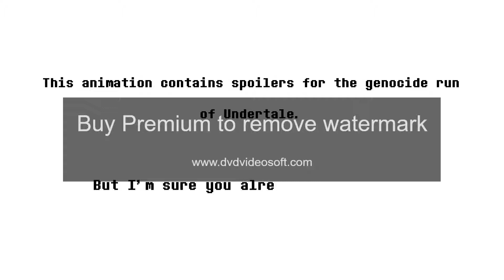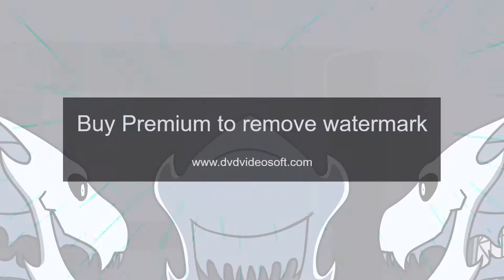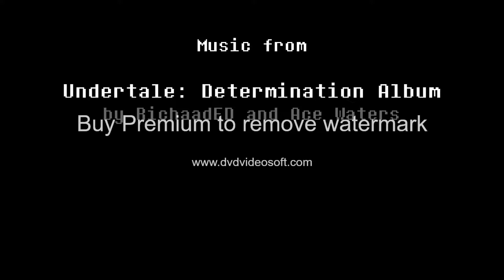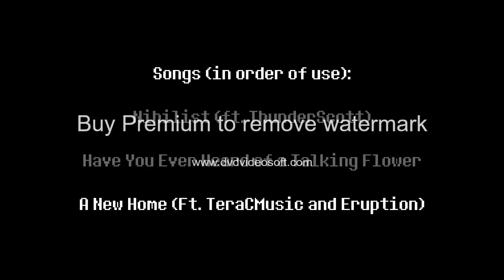DEMO with Watermark a beautiful day UNDERTALE Animation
it's a beautiful day outside...

9 months... 9 months I worked on this. But it's done.
In hindsight, there are definitely things I would do differently; but, for what it is, I'm mostly happy with it.

Credits:

Music is from the Undertale: Determination album by RichaadEB and Ace Waters.

The Songs (as they appear in video):
Nihilist (ft. ThunderScott)
Have You Ever Heard of a Talking Flower?
A New Home (Ft. TeraCMusic and Eruption)

Sound Effects:

Undertale SFX